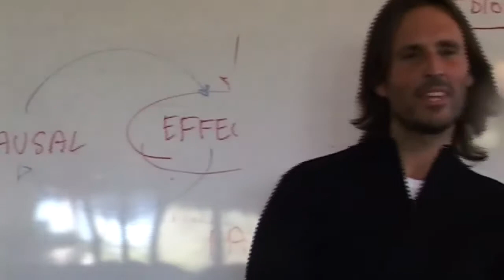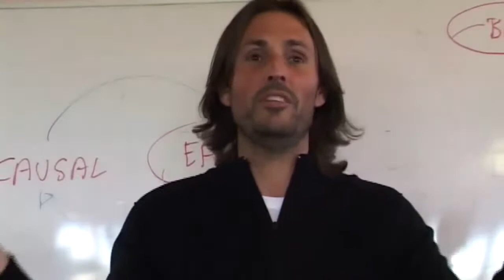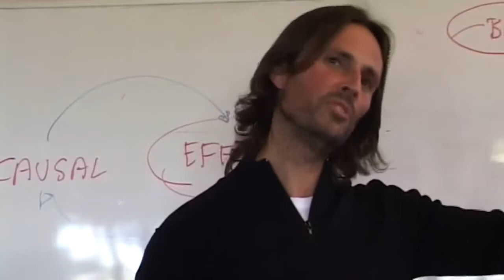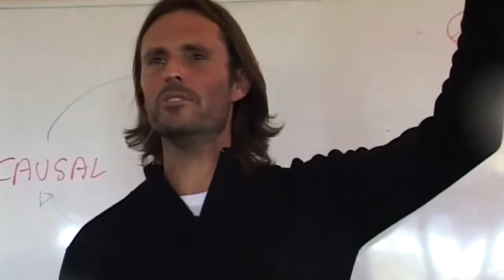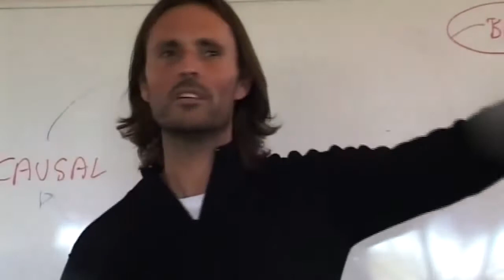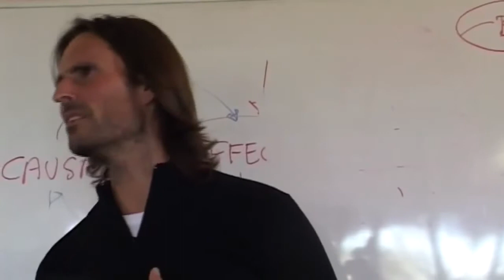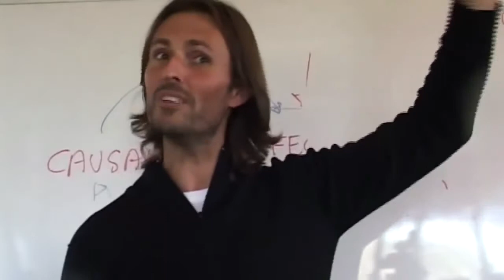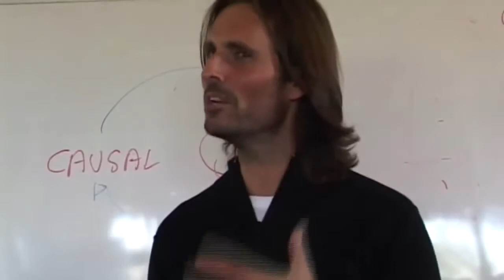Stuck in Blame; Angry w/ Parents, Blaming Others; Not Feeling Responsible For My Emotions